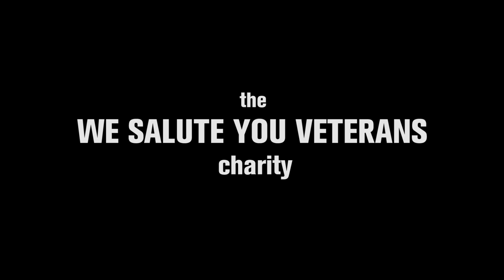We Salute You Veterans - Charity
We Salute You Veterans is a non-profit organization providing housing and services to our veterans in need. Our mission is to protect their HONOR. We are dedicated to developing and supporting a network of dedicated soldiers, veterans and grateful citizens that pledge to offer continued HELP and support to our veterans in NEED.

Portions of the Tactical Duty Kilt will be donated to We Salute You Veterans. Last year 5.11 raised over $12,000 for this charity during our last TDK offering.